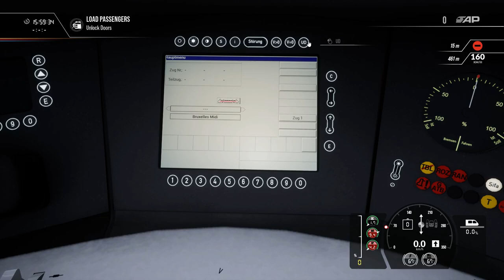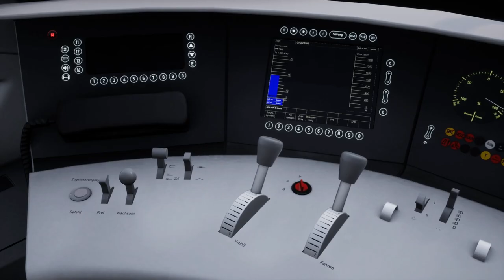ICE and Rain : Schnellfahrstrecke Köln : Train Sim World 2 1080p60fps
Take charge of an ICE12 service heading west to Aachen.

Loco : DB BR 406 ‘ICE 3M’.

Train Sim World 2 : SCHNELLFAHRSTRECKE KÖLN-AACHEN.

No Commentry